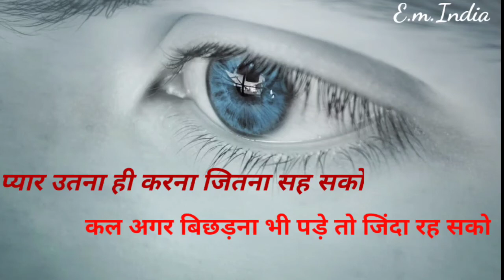मेरे प्रेम को ओ समझ नहीं सके || man ki आवाज || हम उनके होकर भी उनके ना हो सके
guljarpoeatryinhindi आज कल तो प्यार # आज कल का प्यार कैसा होता है,